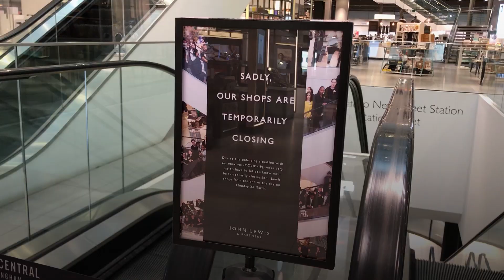John Lewis to permanently shut eight more stores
John Lewis, the mutually-owned department store, is to shut eight more shops in a move which will put 1,465 jobs at risk.

The department store retailer told staff on Wednesday morning that it will not reopen the stores after lockdown measures lift, as it undergoes a major shift in strategy to adapt to changing shopping habits.

The eight shops set to close comprise four At Home stores in Ashford Basingstoke, Chester and Tunbridge Wells and four department stores in Aberdeen, Peterborough, Sheffield and York.

It said its remaining 34 John Lewis shops in England will reopen from April 12 subject to Government guidance. Its Glasgow store will open on April 26 and Edinburgh on May 14.